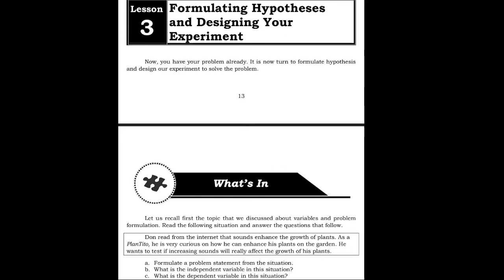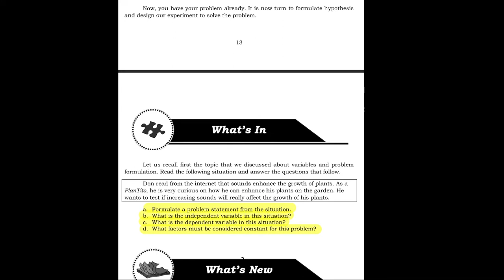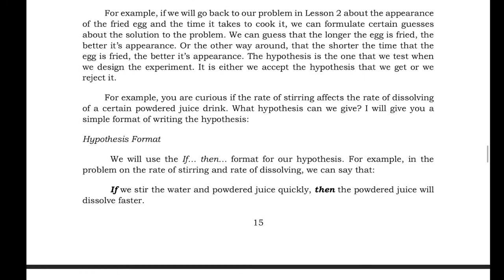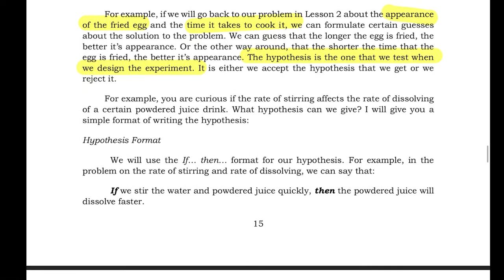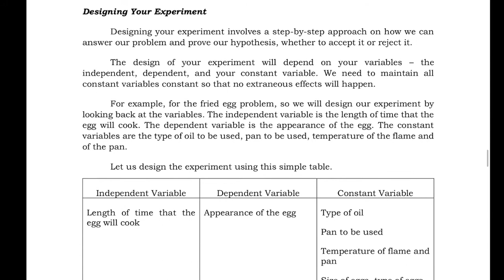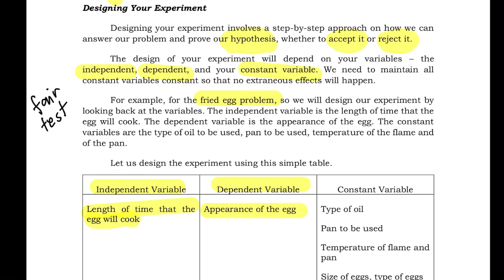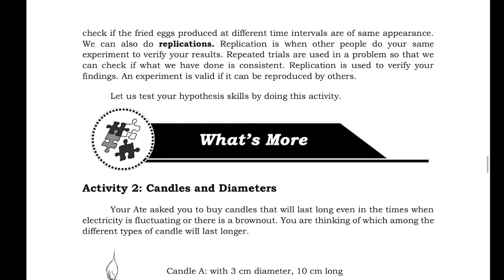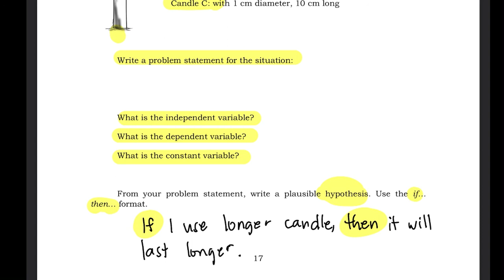SCIENCE 7 MODULE 1 LESSON 3 GUIDE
SCIENCE 7 Module 1 Scientific Investigations LESSON 3 GUIDE